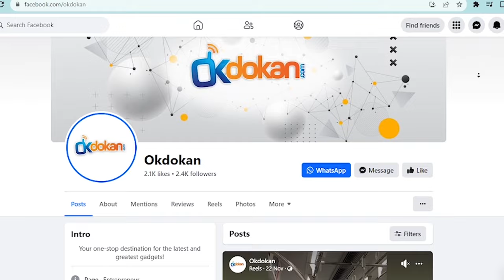ছাত্রদের জন্য ৩টি ব্যবসা আইডিয়া । 3 Small Business Ideas for Student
প্রচারেই প্রসার.

Shorol Manush